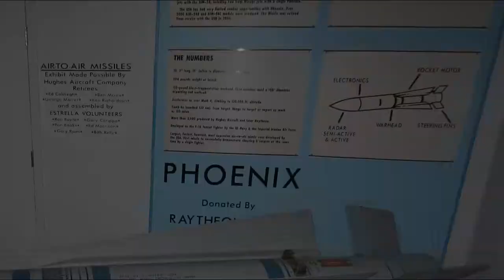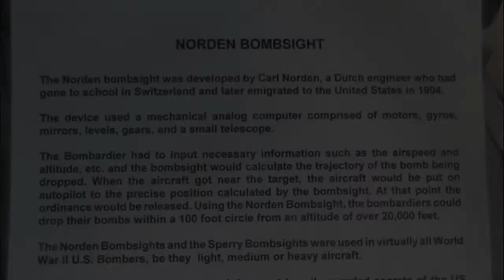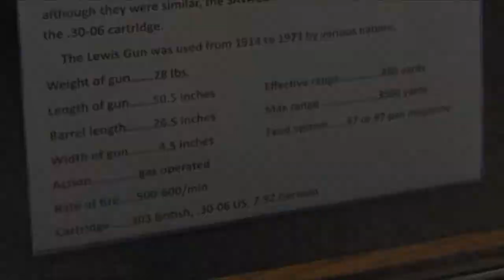Assorted Military Weapons (Estrella Warbird Museum) V16924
Assorted Military Weapons as seen at the Estrella Warbird Museum in Paso Robles, filmed with a Canon HS300 digital camera. Includes close-ups of Falcon, Phoenix and AMRAAM missiles, Several sizes of general purpose bombs, an underwater mine, a couple of machine guns and even a tank turret (trainer).

These and many more images taken at the Estrella Warbird Museum are available as Free downloads for non-commercial/non-profit use.

Contains JCMDI video catalog s: V16229,V16230,V16238,V16239,V16240,V16241,V16255,